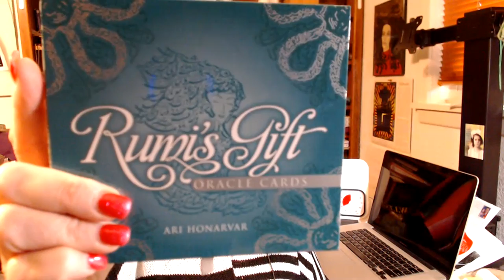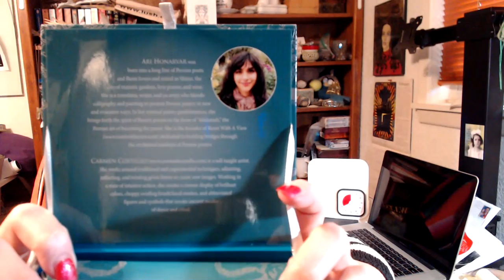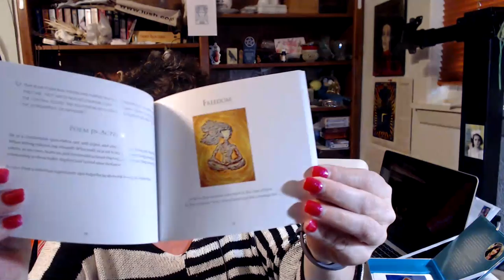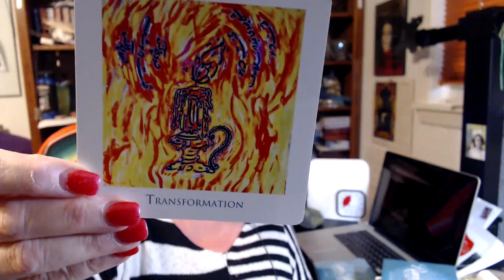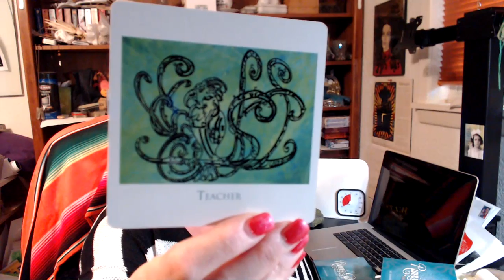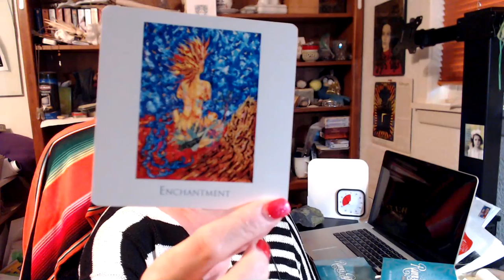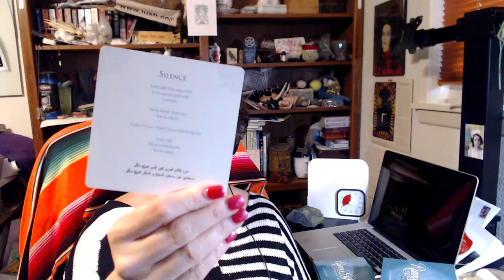ArwenTalks: Unboxing/Flip-Through--Rumi's Gift Oracle Cards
This is an unboxing, flip-through, haul video of Red Feather's Rumi's Gift Oracle cards by Ari Honarvar.

Ready to level up? Join me and twelve other tarot masters

I've got five one hour reading slots available this week. Which one is yours?

Seek joy, yall. Pass it on.